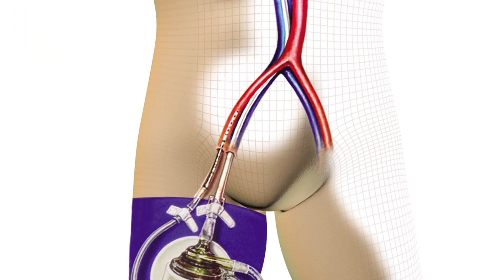Teamwork and New Technology Saved Dave Narloch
Stents opened Dave Narloch's arteries following a major heart attack, but his heart rhythm remained unstable. A TandemHeart® pump was used to temporarily take over pumping blood for the heart while it still beats—allowing his heart to recover and maintain circulation while his rhythm stabilized.